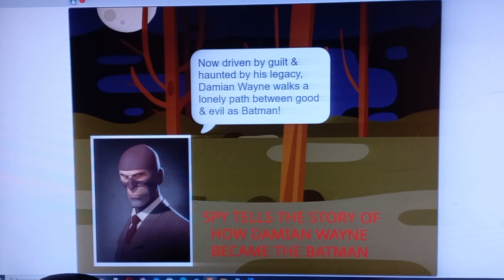Spy Tells The Legend of the Batman From Batman & Son Chapter 7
Oh yeah! It's gonna be Spy from Team Fortress 2 telling the story of how Damian Wayne became the Batman from Batman & Son Chapter 7. It's gonna be a real thrilling legend for Spy to tell, so let's hear it.